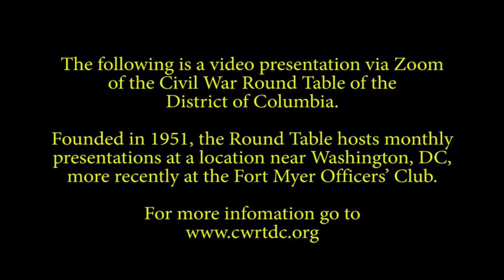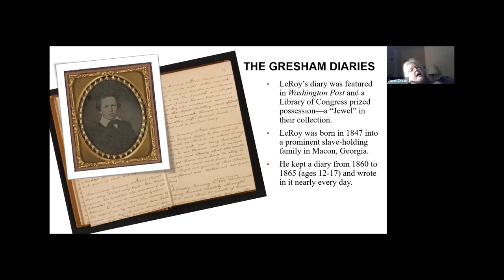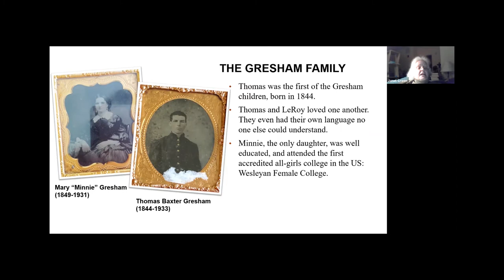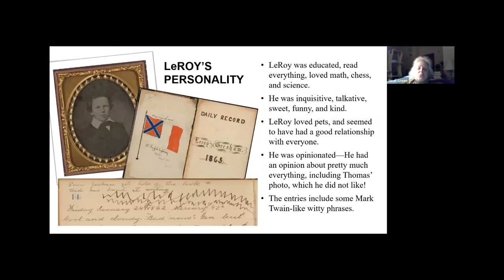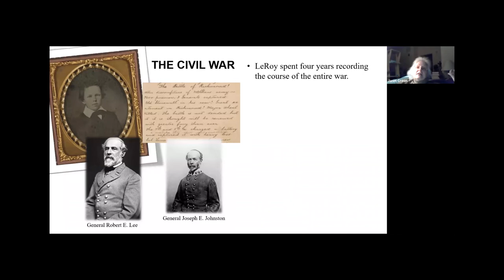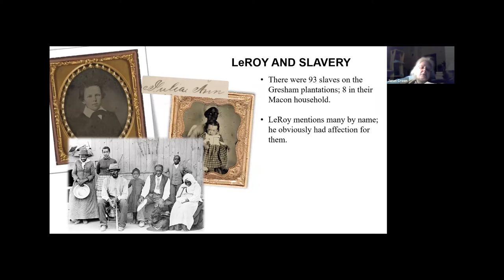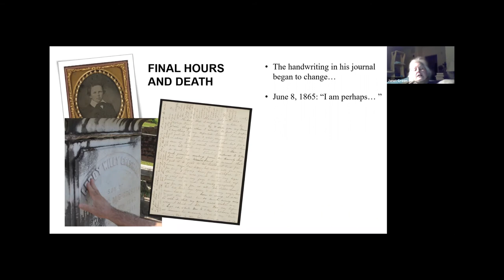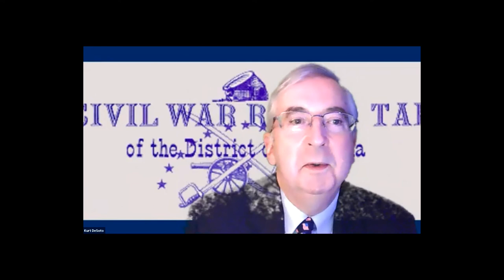"The Civil War Diary of LeRoy Wiley Gresham" - Presentation by Janet Croon - 1/12/2021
NOTE: Please set the video to play at a high resolution on a PC by rolling your cursor to the bottom right corner of the YouTube window, then click on the gear/wheel for "Settings" and then click "Quality" to select the best resolution supported by your device (up to 1080p). On mobile devices, the icon for settings are the three dots that appear on the top right corner of the YouTube window.  Enlarge the video display by clicking on the "Full screen"/frame icon at the bottom right corner of the video window.

About this Video:

Janet Croon speaks about her book "The War Outside My Window; The Civil War Diary of LeRoy Wiley Gresham, 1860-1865."  She gave the presentation via Zoom to the Civil War Round Table of the District of Columbia on January 12, 2021.  Introduction by Jon Willen, President of the CWRTDC.  Questions and answers follow the presentation.

For information about other videos posted by the Round Table, For more information about the Round Table and to apply for membership, and click the Tab marked "About Us/ Membership."

About the Topic:

Gary Gallagher reports:

"The War Outside My Window; The Civil War Diary of LeRoy Wiley Gresham, 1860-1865" is a remarkable diary that illuminates important aspects of mid-19th-century American life. Kept by a Georgia teenager coping with a fatal disease, it affords modern readers the best record I have encountered of the daily suffering and treatment of a terminally ill person during the Civil War era. Beyond the rich evidence relating to LeRoy Wiley Gresham’s illness and Victorian medicine, it includes a bountiful array of observations about military, political, and social elements of the Civil War as witnessed from the Confederate home front. Alternately instructive, moving, and disturbing, this diary deserves a wide audience.

Janet Croon will speak about her book and her effort to annotate the diary of an articulate Southern teenager, Leroy Wiley Gresham, who records his observations on military, political, and social events of the War in Macon, Georgia. Her work also offers readers insight into a parallel internal battle being waged by the young man.

A short interview with Ms. Croon about the book is posted

About the Speaker:

Janet Elizabeth Croon recently retired from teaching advanced high school history in Fairfax County, Virginia. Originally from the Chicago area, she has lived in several places, including Dayton, OH, Albuquerque, NM, and Wiesbaden, Germany before eventually ending up in the Northern Virginia suburbs.

Ms. Croon holds degrees from the University of Illinois (BA '83) in Political Science, Modern European History, and Russian Language and Area Studies and the University of Dayton (MA '85) in International Relations. She began teaching World History and Twentieth Century Topics in the International Baccalaureate Programme, for which she also did some contract work as a program moderator and student paper examiner.

Her love for Civil War history came about almost by accident: She found out she was working with a lawyer in the former home of a Confederate female spy, and then she then read a book about that same spy's friend a number of years later.

With two grown daughters successfully launched, Ms. Croon spends a lot of her spare time knitting, cross-stitching, watching Cubs baseball, and enjoying the history of the area once occupied by either Blue or Grey for the entirety of the Civil War. Her black cat, Kittn, supervises.

Thanks to members Paul Mazzuca, for managing the Zoom meeting and John Ciccone for video and audio post-production.

For information about the Round Table and to apply for membership, and click the Tab marked "About Us/ Membership."